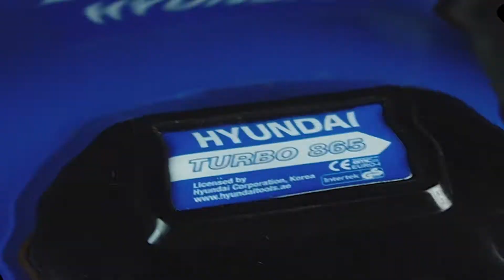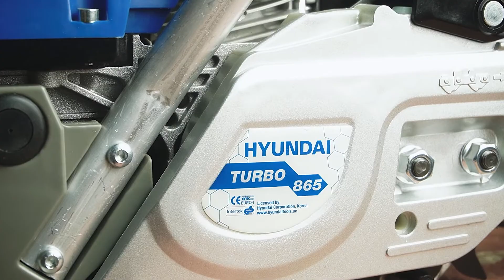اره زنجیری بنزینی هیوندای TURBO865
معرفی یک اره زنجیری قدرتمند با طول زنجیر 50 سانتی متر و با قدرت 3/4 اسب بخار و با یک قیمت منصفانه در کیف ابزار.. جهت خرید اره زنجیری بنزینی هیوندای TURBO865و کسب اطلاعات بیشتر می توانید به سایت مراجعه و یا با شماره 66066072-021 تماس حاصل فرمایید تا از راهنمایی کارشناسان مجموعه کیف ابزار بهره مند گردید.